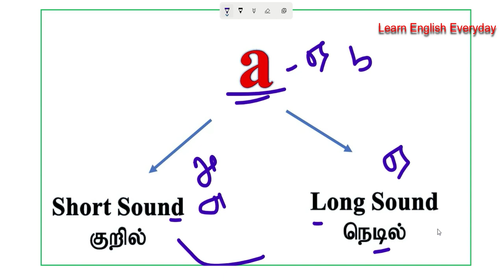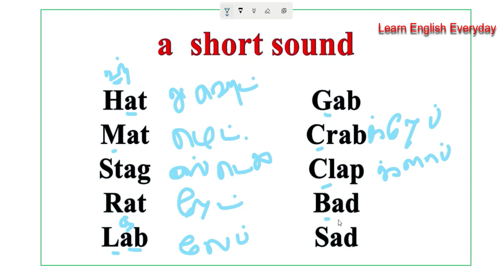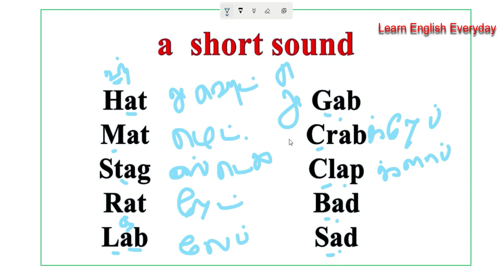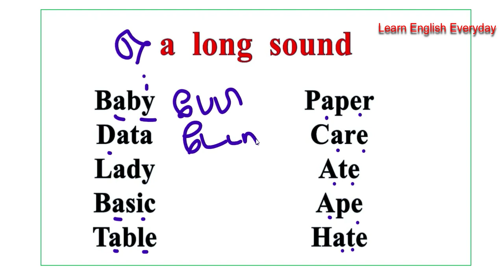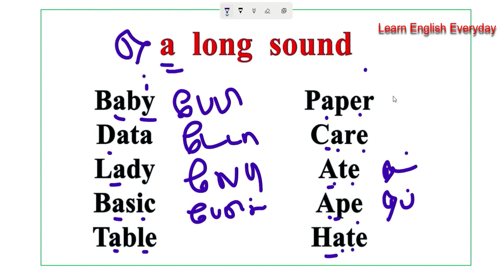Phonics through Tamil| Reading Practice-3 |தமிழைப் போல ஆங்கிலம் எழுத்து கூட்டி படிக்கும் பயிற்சி 3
english reading skills (part-i) in tamil,english reading basic in tamil ,3 best tips to read english,ஆங்கிலத்தில் வாசித்துப் பழகலாம் | guide to read english books | explained in tamil,எப்படி ஆங்கிலம் வாசிப்பது?| how to read english?| spoken english through tamil,spoken english in tamil | english basics - lesson 1 | learn english through tamil,english reading | how to read | spokenenglishintamil | spoken english through tamil ,learn english easy through tamil lesson,english reading skills part-iii (tamil),types of sentences in tamil | english grammar through tamil,learn english easy through tamil how to spell a word start with ‘a’ (தமிழில் ஆங்கிலம் பாடம் ,silent letters in english | ஓசையில்லா எழுத்துகளை உச்சரிப்பது எப்படி| how to pronounce இங்கிலீஷ் ஸ்பெல்லிங் மனப்பாடம் செய்யாமலே எழுதலாம் ஈஸியா,phonics in tamil -long vowel sounds - alternative spellings part 3 | spelling rules | ,english reading with tamil,syllable division in tamil /fundamental rules of syllabification syllable,syllabification in tamil | syllables easy tricks,syllables\what is a syllable?\learn about syllables,spoken english through tamil | syllable and stress part-1 | english online classes,syllabification rules in tamil, syllabification for kids,ரொம்ப ஈசியா பிரிக்கலாம் / syllables in tamil,syllabification rules,syllabification rules to read well. easy to understand,syllabification rules in english,syllable division rules || how to read bigger words in english || phonics || parents guide in tamil,syllables (english) in tamil /tntet/ugtrb/pgtrb/net/set,how to teach short vowel sounds|short vowel sound confusion actions for short, pronunciation of english words. சரியாக உச்சரிப்பது எப்படி?,phonetics class consonant sound letters in tamil,degrees of comparison - std 8 - english grammar,syllabification|syllables|part-1|english grammar|in tamil|school,college students|tet|pgtrb|,how to split syllables?part 1 - tamil,what is a digraph?|phonics tutorial for parents and teachers|how to teach digraph, phonicstutorial digraphs ,digraphs trigraphs and quadgraphs in tamil,phonics in tamil -blends consonant_blends consonant_clusters digraphs trigraphs ,vowel digraph & diphthong || diphthong || difference || in tamil || homeschooling,vowel digraph || in detail || makes easy to read words|| lkg || ukg || class 1 || in tamil,digraphs - phonics in tamil | qu, oo, ee, ue, ie, oa, ou, oy, ar, ai, er, or, th, sh, ch,how to find silent letters in words || magic e || long vowel sounds || digraphs|| in tamil,|| how to pronounce 'y' in words,english reading basic, how to learn english reading in tamil, english elutha vasikka padippathu eppadi , how to learn english in tamil, english reading, english writing, english letter sound,